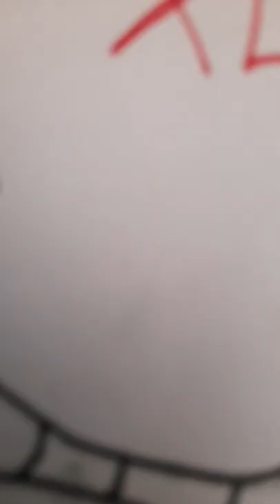ben 10 drawing xLR8